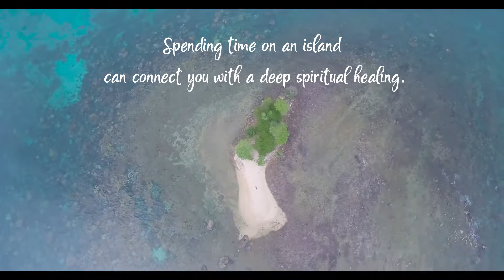Great beaches on Phu Quoc Island Vietnam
These are some of the great beaches on Phu Quoc Island, Vietnam.  Fantastic beaches and incredible sunsets.  Just hire a bike and travel the island to explore what it has to offer.

Islands have a special kind of healing energy and Phu Quoc is one island where I found I could meditate really deeply.  I have come to a realization that island life is the only therapy II need in my life.  Spending time on an island can connect you to a deep spiritual healing.  This is because ocean energy is incredibly restorative, relaxing and soothing.

Of course it also helps that the sunsets are out of this world.